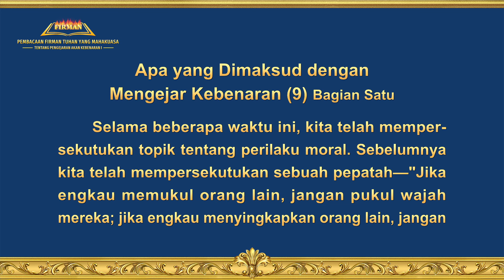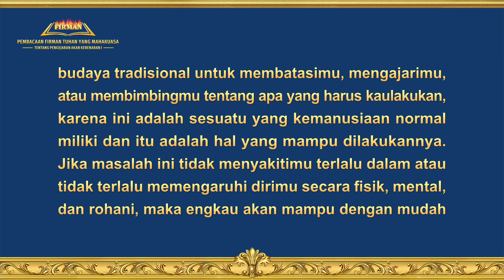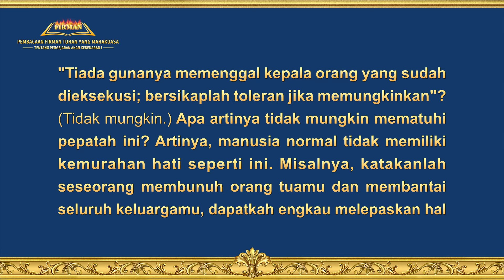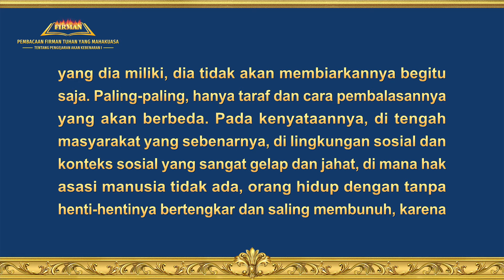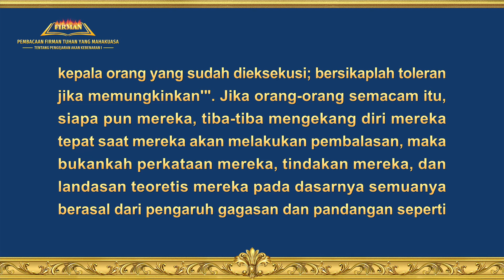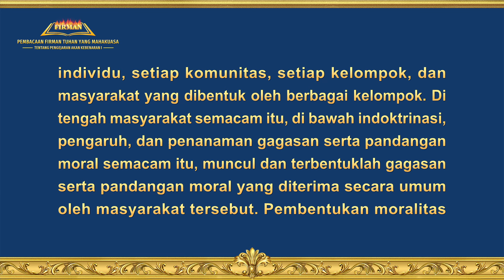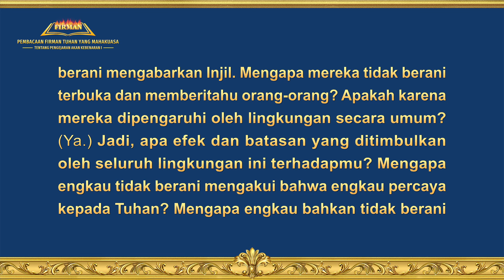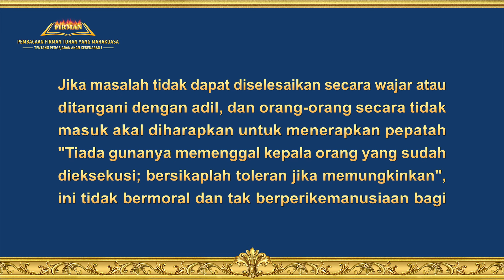Firman Tuhan | "Apa yang Dimaksud dengan Mengejar Kebenaran (9)" (Bagian Satu)